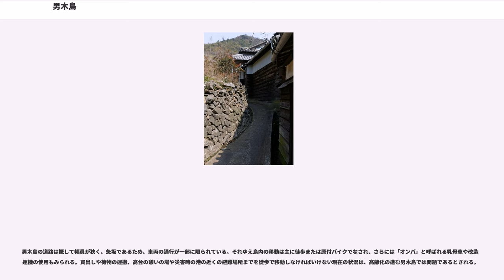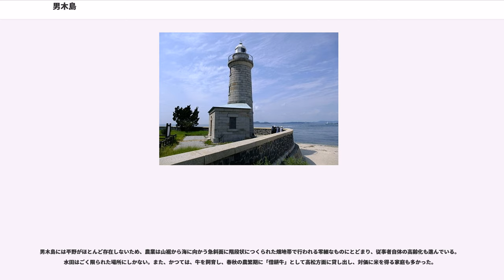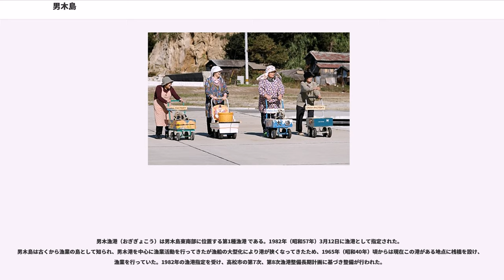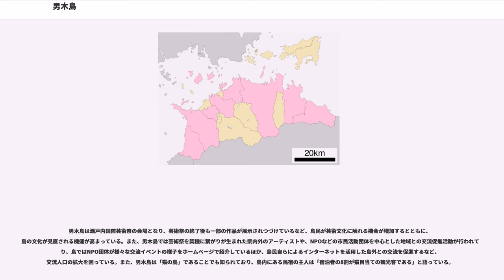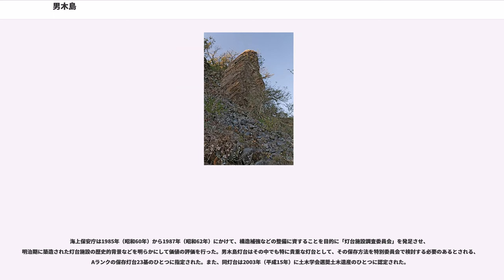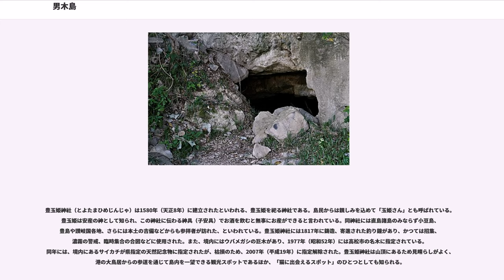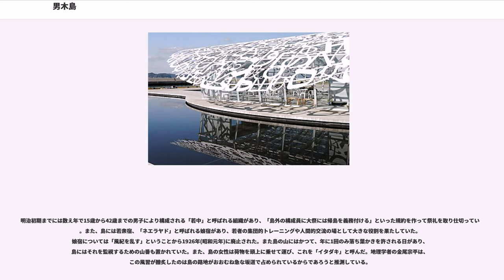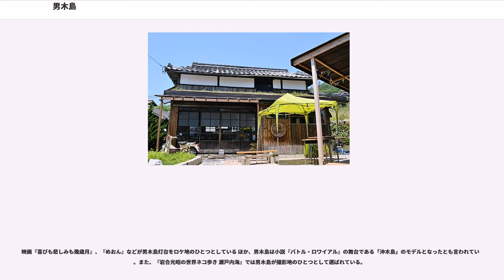男木島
男木島（おぎじま、おぎしま）は瀬戸内海中部の備讃瀬戸に位置する、面積1.34 kmの島である。2017年（平成29年）現在で107世帯163人。行政上は香川県高松市男木町に属する。郵便番号は760-0091（高松中央郵便局管区）。隣島である女木島とは、雌雄島（しゆうじま）の関係にある。

高松港北方10.1キロメートル、フェリーで約40分の地点に位置しており、「加茂ヶ瀬戸（かもがせと）」と呼ばれる瀬戸を挟み、夫婦島である女木島と接している。加茂ヶ瀬戸は潮流が急であることで知られている。 南北に並ぶ3つの山頂を有しており、最も高いのは最北に位置する標高213メートルのコミ山、次に高いのは2番めに北に位置するピークである。

温暖、小雨の典型的な瀬戸内式気候であり、冬期の積雪はほとんど見られない。クロマツ林、クロマツ混合林でおおわれ、鳥類が多く、各種海浜植物の群落もある。男木島には自然の水系が存在せず、島内には小さなため池が1つあるのみにとどまる。

島内には平坦地が少ないことから、急勾配の傾斜地に堅牢な石垣を積むことで宅地が造られており、こうして作られた路地空間には独特の風情が感じられる。地理学者の金尾宗平はこの景観を「奇景」であると評している。金尾はまた、この景観は博多湾の志賀島や玄界島などと同様に卓越風の影響、あるいは交通の関係によるものであろうとしている。

花崗岩上に凝灰角礫岩をはさみ、讃岐岩質玄武岩を載せる開析された円錐型の溶岩台地であり、島の背梁北端の標高約180メートルの地点には讃岐岩質玄武岩の柱状節理と、その崩壊物からなる岩海がある。岩海のほぼ中央からは長さ4メートル、横3メートル前後の、戦車のような形をしていることから「タンク岩」と呼ばれる柱状節理が突出している。玄武岩の柱状節理という地形は香川県内ではまれであるため、「男木島の柱状節理及び岩海」は1976年（昭和51年）に市指定の天然記念物に認定された。沿岸には断層も多く、そこからは粗粒の花崗岩の間にペグマタイトやアプライトの変わった組織を見ることができるほか、人頭大から鉄砲風呂大の巨大なポットホールも存在する。

コミ山西斜面にある展望台の上方斜面にあるジイの穴は、玄武岩質火山礫凝灰岩を採掘した跡であるとされる。坑口の崖では火山礫凝灰岩が讃岐岩質玄武岩に覆われているが、この讃岐岩質玄武岩の基底は角礫状に破砕されており、これは溶岩流基底のクリンカー（破砕部）に相当するものである。また、火山礫凝灰岩は黄褐色になっており、長期間陸上で風化したことを示している。

1931年（昭和6年）、高松市の小学校教員であった橋本仙太郎は、ジイの穴は、桃太郎伝説において鬼の副大将が逃げ込んだ場所であると比定した。また、洞窟の奥には湧水が湧いており、飲むと不老長寿になるという言い伝えがある。

島を男女に見立て、対岸の女木島と対応してつけられた名前とされている。また男木島の「木」の由来にも諸説あり、樹木が生い茂っているからとも、防御地である「城」に由来するとも、あるいは出雲系の氏族である紀氏がこの島に定住したからとも言われる。また、古事記に登場する豊玉姫に由来する「大姫（おおぎ）島」という名前が転じたものである、という説もある。源平合戦の屋島の戦いで、那須与一が射た扇が流れ着いたことから「おぎ（おおぎ）」という島名がつけられたとする伝承も存在する。

島内には小規模の積石塚であるコミヤマ古墳など、6基の古墳がある。

男木島・女木島・直島を併せて「直島3ヶ島」というが、戦国期から1671年（寛文11年）にかけて、この地域は土豪である高原氏の所領であった。軍記物である『南海治乱記』には、高原氏の祖は北条時頼の時代に備讃瀬戸の海賊を平定し、直島諸島および塩飽諸島を下賜された香西家資であると記されている。天正10年（1582年）の備中高松城の戦いでは高原次利らが案内者として羽柴秀吉を助け、その功績から直島3ヶ島の支配を安堵された。次利の子である次勝は関ヶ原の戦いで東軍に与し、その後は旗本として家名を保った。高原氏5代当主である高原仲昌には継嗣がいなかったことから、丹波国山家藩より谷衛政の八男である熊之助を養子に迎えて6代高原仲衡とした。しかし、仲昌と仲衡は反りが合わず、仲昌は仲衡が「父母に不孝である」ことを大老の酒井忠清に訴えた。しかしそれが裏目に出て1671年（寛文11年）12月に高原氏は改易、翌...